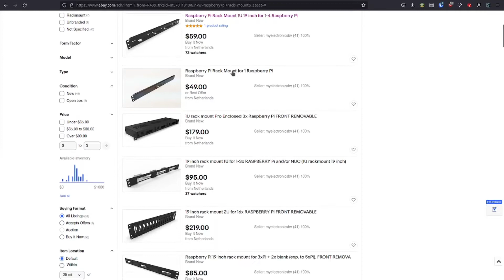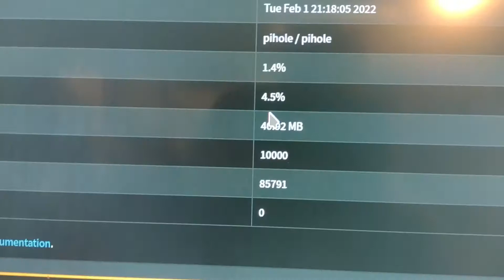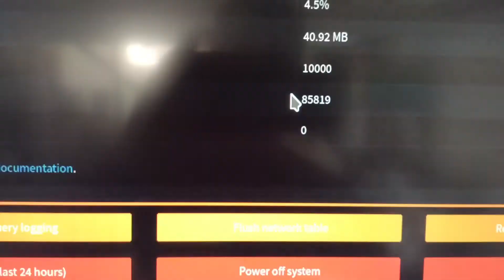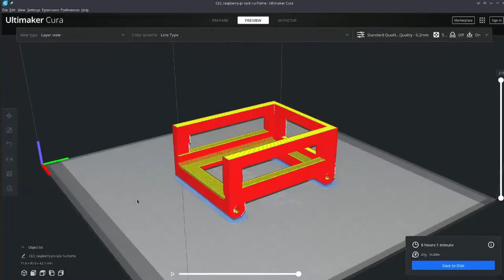1U Raspberry Pi Rack Mount Bracket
This is my process for building a fantastically designed Raspberry Pi Rack mount bracket for my 2-post server rack system.